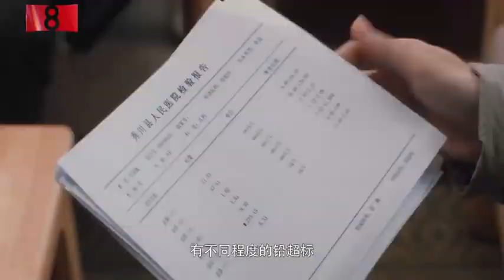broadcast very soon on CCTV the story of Xing fu